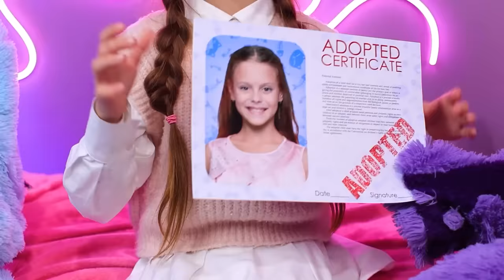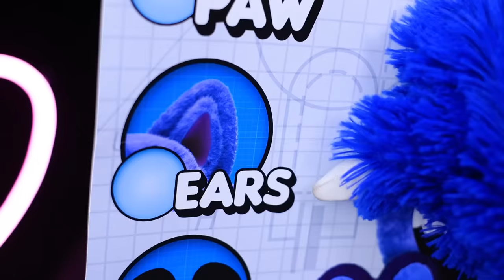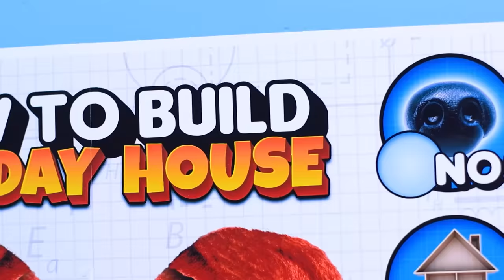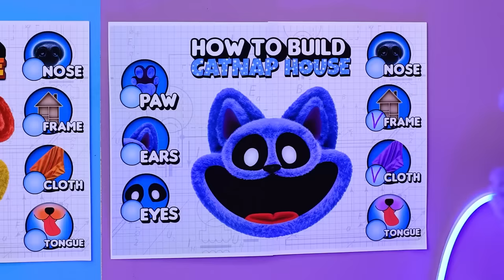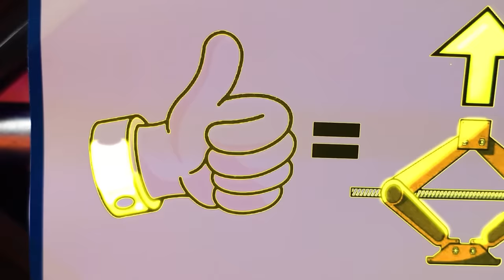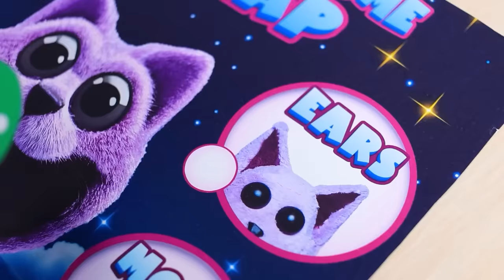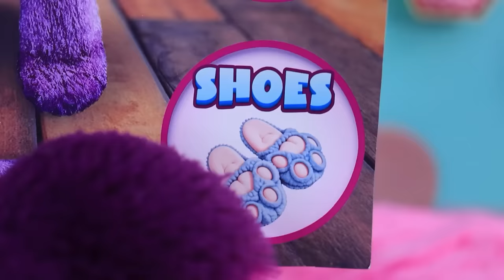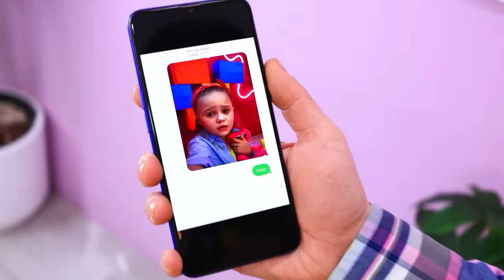We Build a Tiny House for Catnap ! If Poppy Playtime 3 Adopted Me! Extreme Hide and Seek Catnap!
Welcome to an extraordinary adventure in "We Build a Tiny House for Catnap! If Poppy Playtime 3 Adopted Me! Extreme Hide and Seek Catnap!" Prepare to be amazed as we embark on a journey filled with mystery, creativity, and the magic of Poppy Playtime. Join us as we construct a tiny house fit for Catnap, the beloved character from Poppy Playtime 3. Witness the creation of a Catnap secret room, where surprises await around every corner. Experience the thrill of an extreme hide and seek game with Catnap as we explore the depths of the tiny house. Discover the wonders of Smiling Critters in real life as we immerse ourselves in the world of Poppy Playtime.
If you've ever wondered what it would be like to have Catnap as a companion, now's your chance to join us on this unforgettable journey "I Built SECRET Room for Catnap". Get ready for a thrilling adventure that will leave you enchanted and inspired!